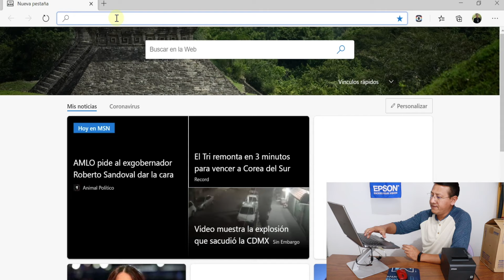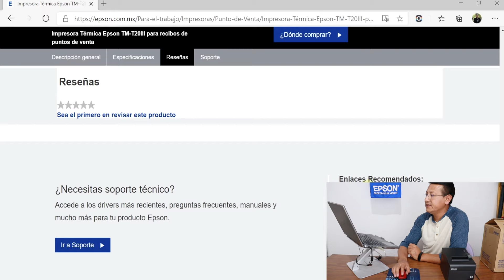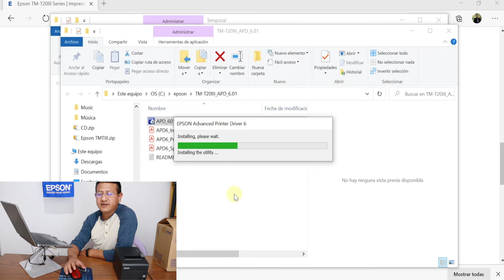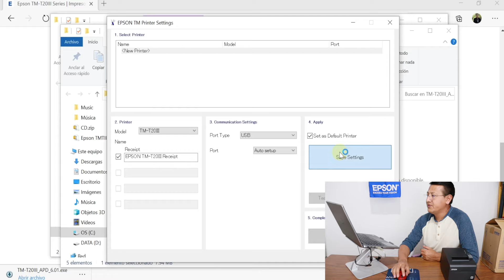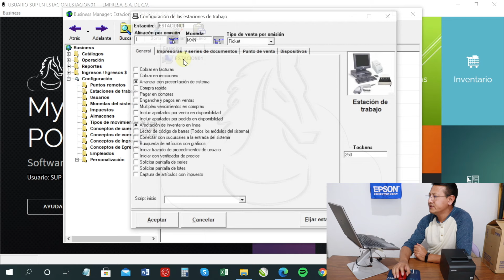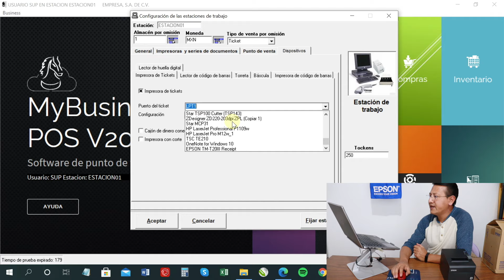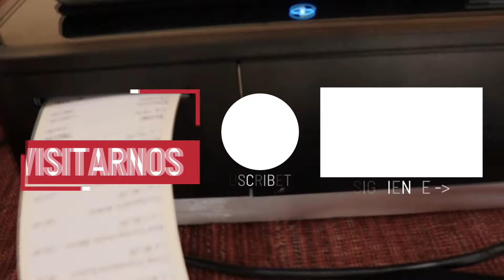Como Instalar Impresora Epson T20III !! NUEVO MODELO ¡¡ Impresora Tickets Punto de Venta C31CH51001